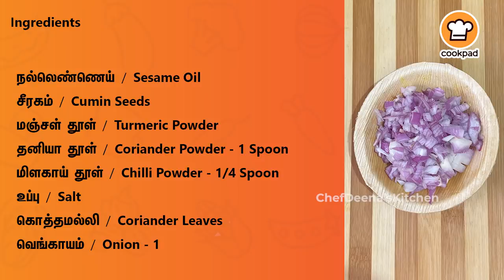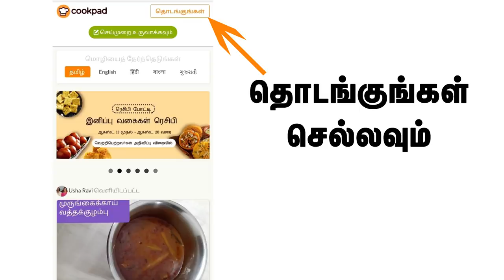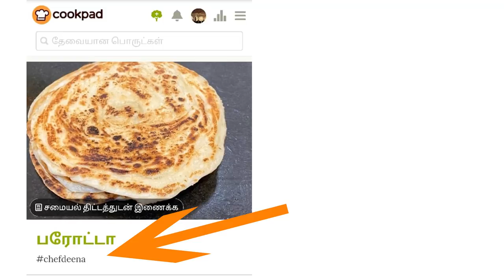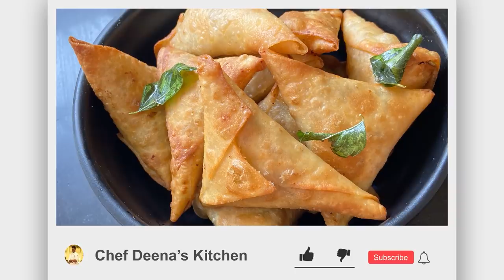Samosa recipe in Tamil | vegetable Samosa | சமோசா |Snacks_recipe |CDK #85|Chef Deena's Kitchen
சூடான சமோசா! பொதுவாக சமோசா மிகவும் எளிமையான செய்முறையைக் கொண்டிருக்கும். குறிப்பாக இந்த பள்ளி முடிந்து வீட்டிற்கு பசியுடன் வரும் குழந்தைகளுக்கு இது அற்புதமான ஸ்நாக்ஸ். விரும்பி சாப்பிடும் சத்துள்ள சமோசா கொடுங்க

Most of us love to eat samosa which we tend to buy from shops. Here, today is the recipe of how to make crispy and tasty samosa at home. I shared the video of how to make quick and simple preparation of samosa at home. This recipe is loved by all children and it is very easy to prepare. Do try this at your home and don’t forget to mention your feedback in the comment section.

*Click the below link and share your recipes and use the chefdeena.
குக்பேட் -ல் உங்கள் ரெசிபியை பகிருங்கள். குக்பேட் தமிழ் தற்சமயம் குக் பேட் ஆப்பில் இல்லை . எனவே இந்த லிங்க் மட்டும் சென்று உங்கள் ரெசிபியை பகிருங்கள். → தொடங்குங்கள்→ முகநூல் அல்லது கூகிள் → செய்முறையை உருவாக்கவும். செய்முறை கதை சொல்க பக்கத்தில் மறக்காமல் chefdeena என்று சேர்க்கவும்.

Follow this group for future contests and winner  updates

Ingredients

நல்லெண்ணெய் / Sesame Oil
சீரகம் / Cumin Seeds
மஞ்சள் தூள் / Turmeric Powder
சோம்பு / Fennel Seeds
மிளகாய் தூள் / Chilli Powder - 1/4 Spoon
உப்பு / Salt
கொத்தமல்லி / Coriander Leaves
உருளைக்கிழங்கு / Potato - 3
இஞ்சி / Ginger - 1/4 Spoon
பச்சை மிளகாய் / Green Chilli - 1
வேகவைத்த கேரட் / Boiled Carrot
வேகவைத்த பீன்ஸ் / Boiled Beans
மைதா / Maida - 1 Cup
கோதுமை மாவு / Wheat Flour - 1/2 Cup
நெய் / Ghee - 1 Spoon

Editing: Jagadish.V